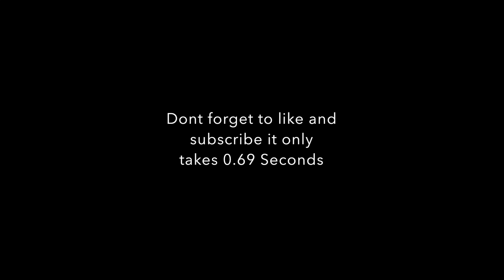Winter Storm Grayson Video Pt. 2 (Virginia Beach)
This is a part 2 of a video I filmed of the sights left behind by the massive Winter Storm Grayson, of January 2018. Hope you enjoy.